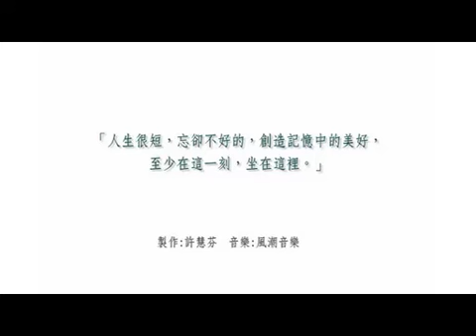關於許慧芬-許慧芬植物美學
許慧芬是馨苑田園押花的創作者，是一位風格獨特,充滿自信且熱愛美術的一位專業押花指導老師，個性活潑直率，有無限的想像力與創作力， 同時具備美學素養和教學熱忱

由於曾從事平面商業設計師10餘年， 累積許多靈感來源及豐富資訊， 押花在偶然之下相遇，許慧芬非常喜愛這項藝術， 也常將自已擁有的微妙細膩情感，融入押花畫中與讀者分享， 從事壓花教學已有20多年的時間，已發行10本書
很感謝讀者的支持與學生的鼓勵，作者才能源源不絕的創作，創作出最傳神的作品，讓自已心靈滿足生活愉快， 不僅如此，許老師在繪畫教學上更是用心細心， 每個教學細節均全力以赴，深受學員們喜愛， 始終為押花藝術創作而努力的許慧芬，希望 讓大家能一同穿越每一幅誠摯的押花樂園， 倘佯於充滿想像的綠色原野， 引領進入唯美的境界是許慧芬的堅持與期許將美學與押花緊密結合,創作出豐富色彩和立體深遠層次的押花畫